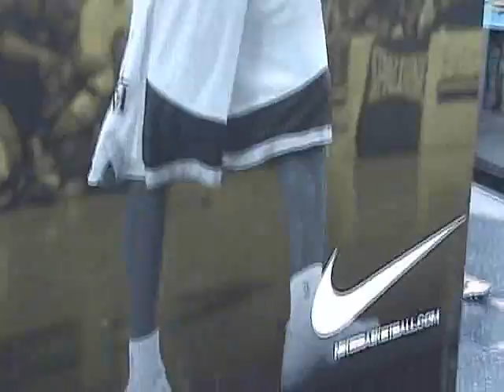Memo to Charles Barkley: Kobe Is Number 1 LeBron Has No Class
elie seckbach has an answer for charles barkley who says lebron is the best...